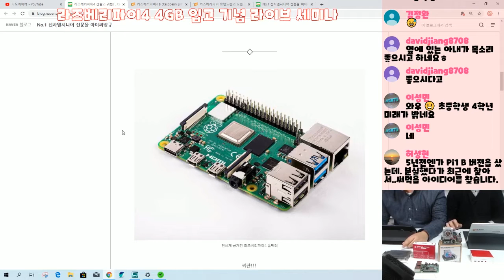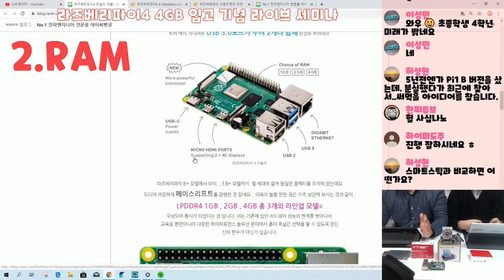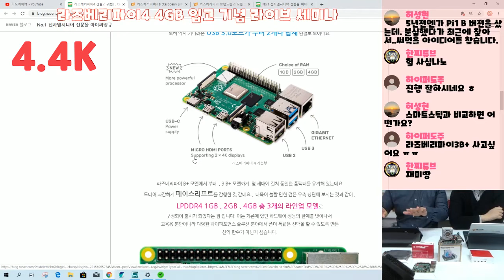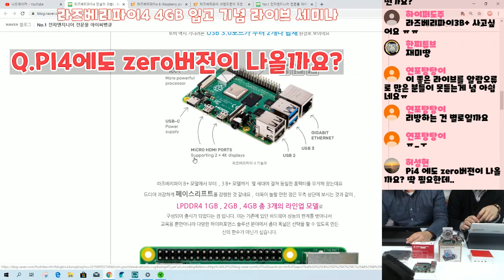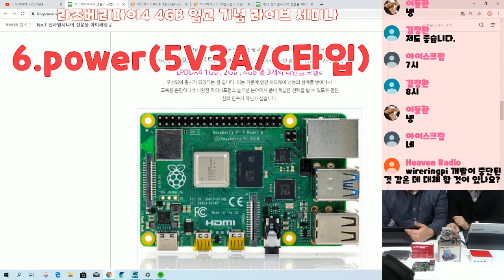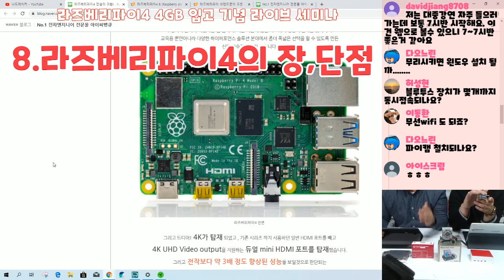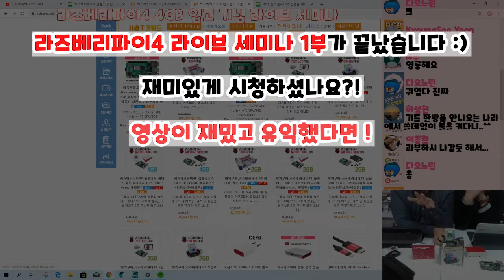[라이브 세미나] 라즈베리파이4 4GB 입고 기념 라이브 하이라이트 -1부- : 스펙 소개(★이벤트 참여 영상★)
안녕하세요!

지난 11월 27일 저녁 저희가 깜!짝! 생방송으로 찾아왔던,
라즈베리파이4 라이브 세미나!

너무 길어서 보기 힘드실까봐, 하이라이트로 준비해봤어요 :)

이번 1부에서는 다양한 스펙들을 소개 해봤는데요!

한번 살펴보실까요?ㅎㅎ

참, 이번 세미나때, 토비씨가 '선물' 을 드린다고 하였죠!

'라즈베리파이4 타워쿨링팬' 을 2분께 드립니다!

요 영상 댓글에 "이메일/소감" 을 적어주시면 추첨을 통해 왈르르르!

세미나 때 많이 보이신 분들이라면 더욱 확률이 UPUP!